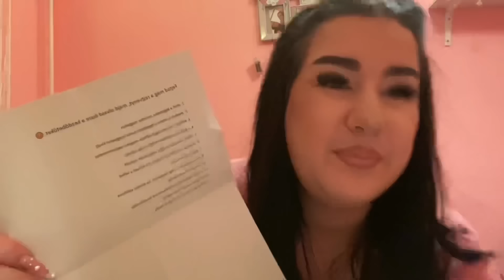SOHA *NE* bonts ki egy DOBOZT, amit egy idegentől kaptál!!!😱📦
Puszi,
Szandi❤️